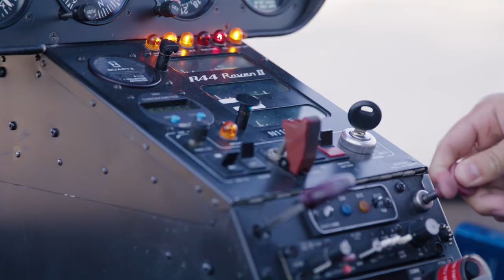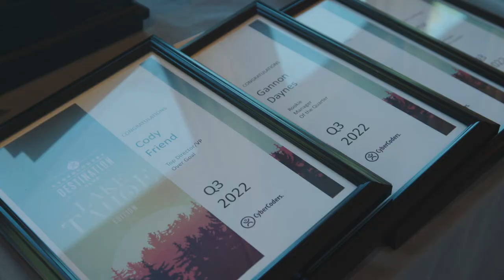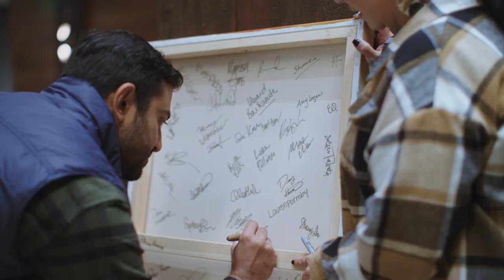CyberCoders Destination Club Lake Tahoe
At CyberCoders, we elevate your recruiting experience and celebrate your success by offering two unique CyberCoders Destination Club trips per year. For our Q3 trip, we flew our recruiters from all over the country to stay with us at the beautiful Edgewood Tahoe Resort in Lake Tahoe. Whether our team members were seeking adventure on a helicopter ride, searching for serenity at a sip and paint, or ready for fun ride in a private charter, there was something for everyone to enjoy during this well-deserved weekend trip!